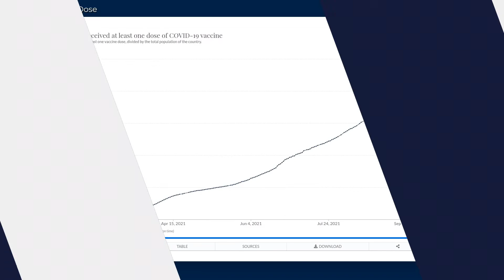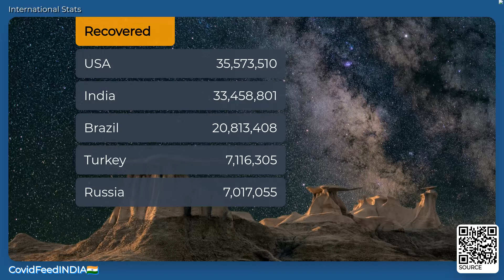CovidFeedINDIA🇮🇳 - October 20, 2021 - Coronavirus Stats & News, with LoFi 🎹